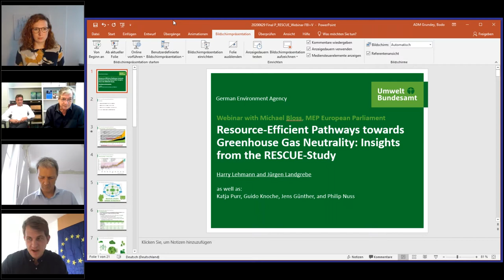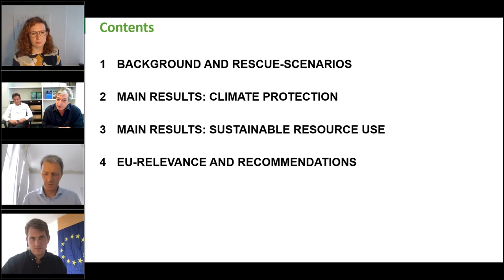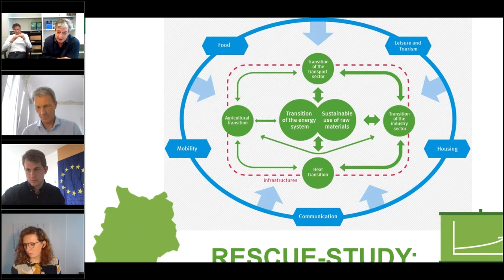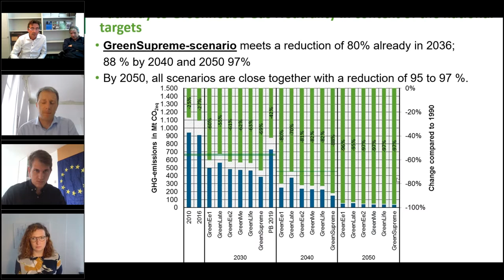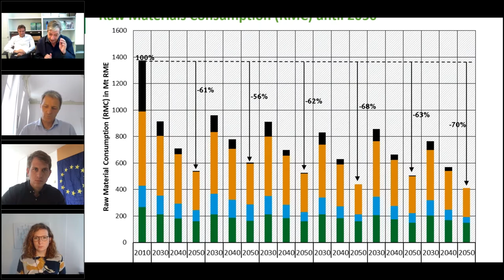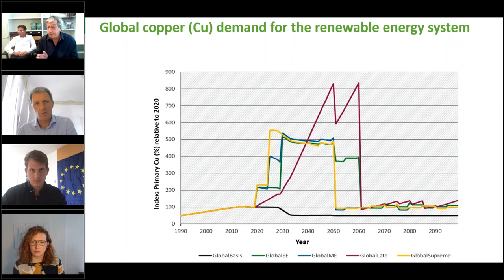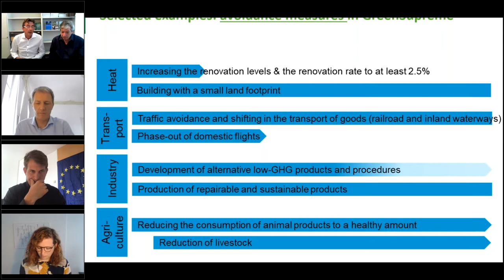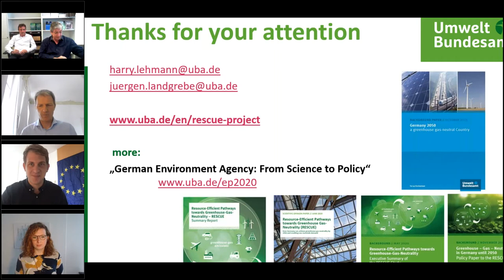RESCUE – Resource Efficient Pathways to Greenhouse Gas Neutrality (GreenEuropeWebinars Episode 66)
Global climate change is triggered by unsustainable patterns of natural resource consumption, including energy consumption. At the same time, modern economies are dependent on the availability and accessibility of natural resources. Driven by population growth and economic development, global use of material resources has increased tremendously in recent years and is expected to continue to grow even further. This trend puts at risk the global agreement to limit global warming to 1.5° Celsius.

Drawing on earlier work, the German Environment Agency (UBA) commissioned the “RESCUE-study” to explore six different transformation pathways towards Germany in 2050 as a greenhouse-gas (GHG) neutral and resource-efficient country in Europe, and discuss the required transformations across key sectors of the economy. One transformation path (the GreenSupreme scenario) achieves the reduction of emissions along a global 1.5 °C path towards GHG-neutrality by 2050, while at the same time substantially lowering Germany’s material footprint

With its “European Green Deal” the European Commission calls for deep transformations in key sectors towards a climate-neutral and resource efficient European economy. The examined transformation areas within the RESCUE-study correspond to eight out of the eleven elements of the European Green Deal and indicate concrete examples and guidance for decarbonization and more sustainable materials management within the German economy.

We cordially invite you to the webinar which will provide a brief presentation of the RESCUE-study to members of the European Parliament and other interested audiences, including inputs from experts on the necessary investments and possible sectoral transformations. Mr. Michael Bloss (member of the European Parliament) will guide through the webinar.